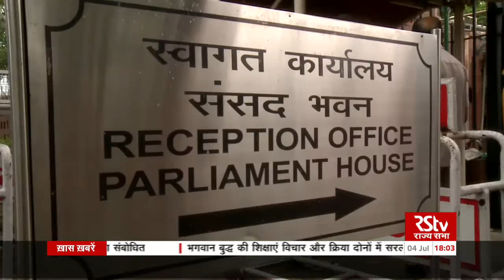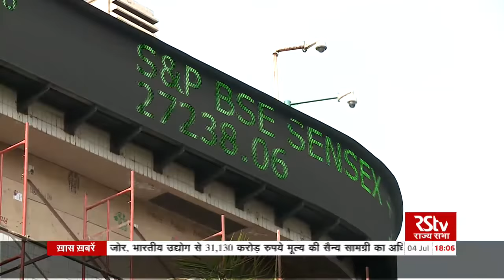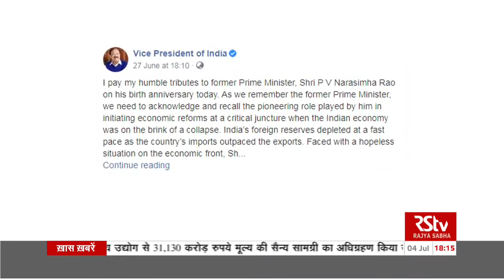Parliament this Week: Highlights | 04.07.2020